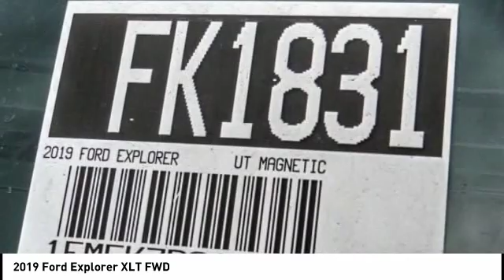2019 Ford Explorer Fontana, Chino, Norco, Moreno Valley, San Bernardino, CA FK1831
2019 Ford Explorer XLT FWD

16005 VALLEY BLVD.

SUNRISE FORD FONTANA: PROUDLY SERVING FONTANA, CHINO, NORCO, MORENO VALLEY, SAN BERNARDINO, AND SURROUNDING SOUTHERN CALIFORNIA LOCATIONS. THIS MAGNETIC 2019 Ford EXPLORER IS EQUIPPED WITH A , AUTOMATIC TRANSMISSION, AND RECEIVES AN ESTIMATED 17 City/24 Hwy MPG. FONTANA, CA 92335. FONTANA, CA  CHINO, CA  NORCO, CA  MORENO VALLEY, CA  SAN BERNARDINO, CA 2019 Ford EXPLORER XLT FWD Stock #: FK1831 | VIN: 1FM5K7D81KGA96378 | 2019 Ford Explorer XLT FWD Sunrise Ford Fontana